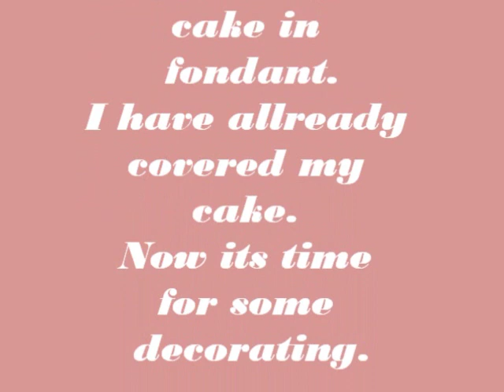Handbag movie1.wmv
In this movie i make a handbag, my way. Please rate... hope you like it.